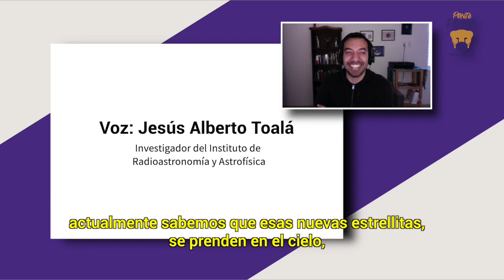Por proyectos innovadores, universitarios obtienen la Cátedra Marcos Moshinsky 2020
DGCS
UNAM
16 de noviembre de 2020